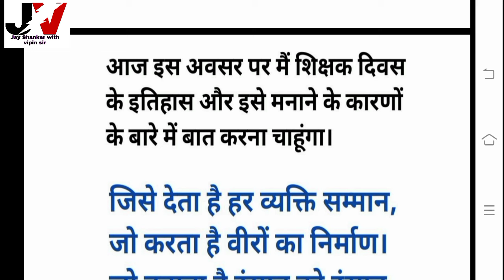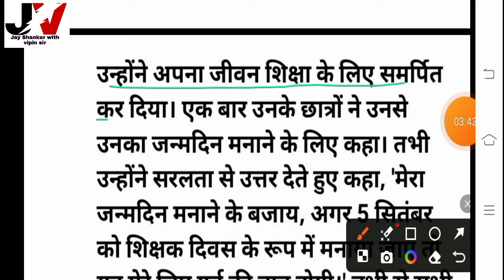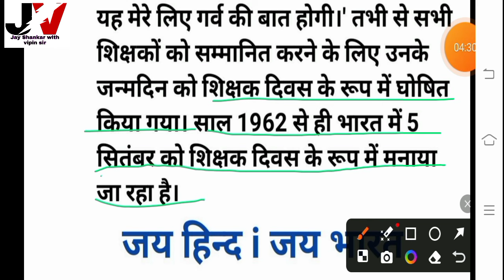Teachers Day Speech in Hindi/शिक्षक दिवस पर भाषण/Shikshak Diwas Par Bhasan/Teachers Day Speech